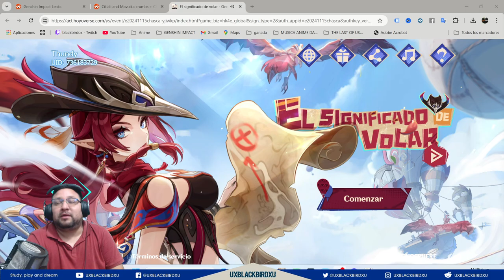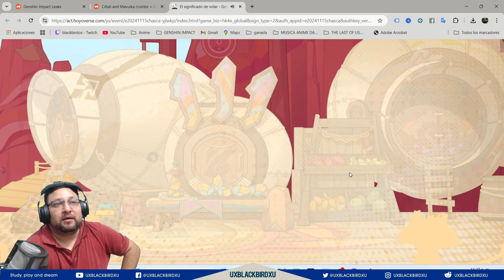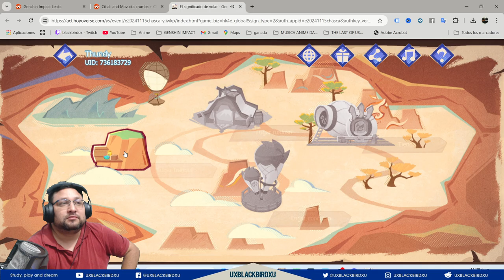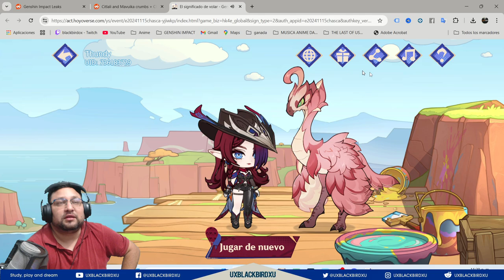Evento web del nuevo personaje de Genshin Impact, Chasca, El significado de volar, GANA 40 PROTOGEMS